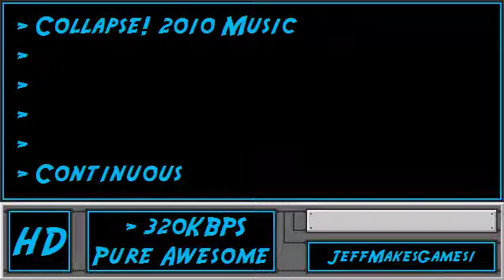All-New Collapse! 2010 Music - Continuous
This is the music to All-New Collapse! 2010. Enjoy it in my PURE AWESOME format.